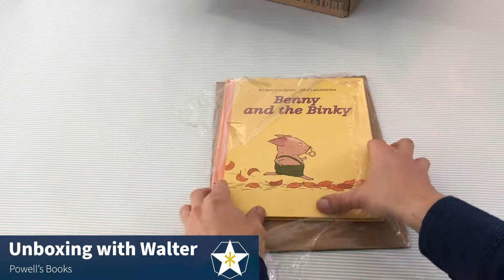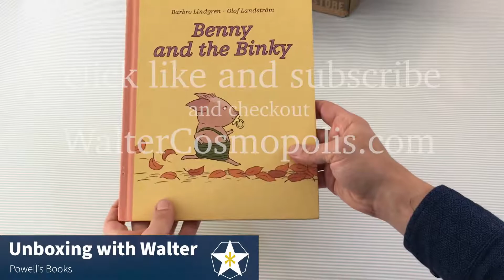Unboxing with Walter - Powell's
Hello, I'm the World Famous Entertainer Walter Cosmopolis, and this is Unboxing with Walter!

Were you wanting to order something from Powell's City of Books, but you didn't know how they would package up that out-of-print, first-edition copy of "The Job", by Willam Burroughs?

This is the best way to find out!
Before you buy it, check what I've got in my package!

It may seem like a minor thing, but we need at least 100 subscribers to change our YouTube channel

‘UChh5r8bWBA0iGcTvtYwCcxw’ is just not very catchy,
and it’s surprisingly easy to misspell.

Music is "Mojo Hand Blues", by Ida Cox, provided via the public domain.